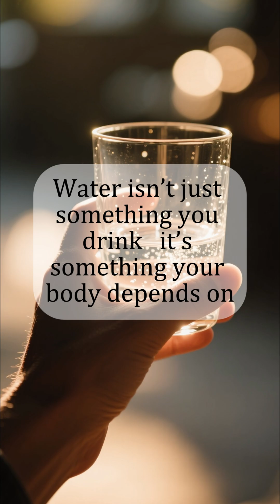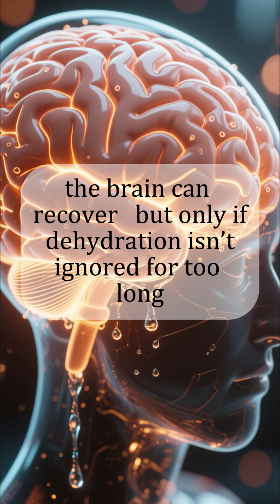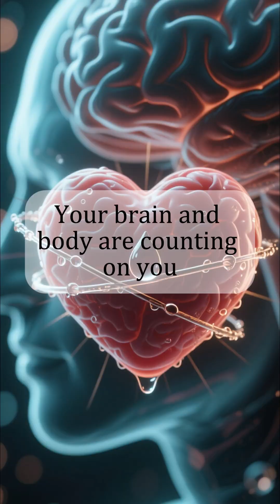Your Brain Shrinks Without Water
Over half of your body is made of water — and your brain depends on it more than you think.
Chronic dehydration can affect mood, focus, energy, digestion, muscles, and even brain volume over time.
Your body is talking… listen to it. Drink water. 💧

This short explains how dehydration affects your brain and body — and why drinking water regularly is essential, not optional.
Stay curious. Stay hydrated.
STEMstorming 🌍✨hydration